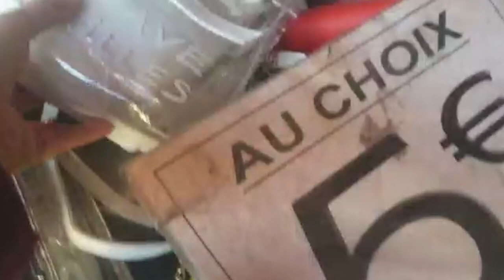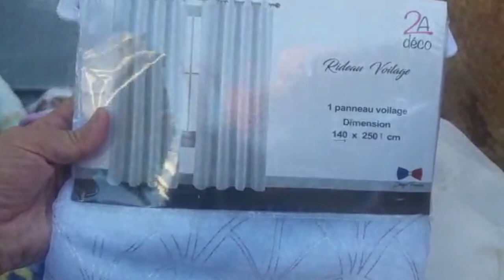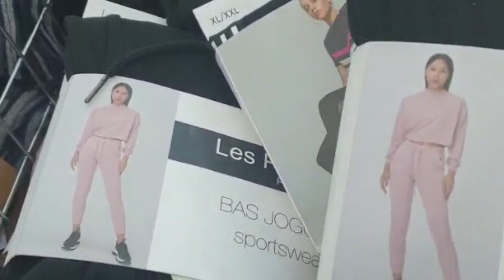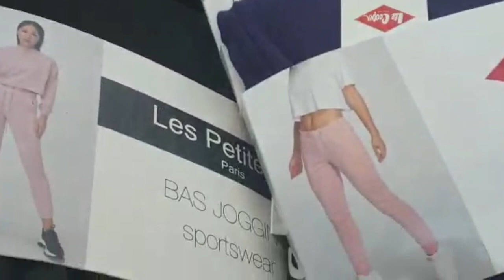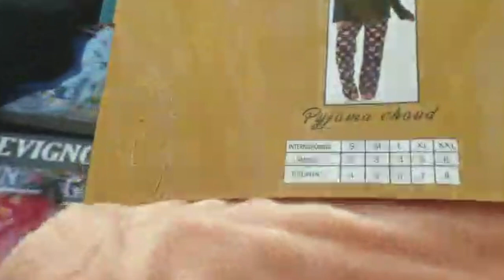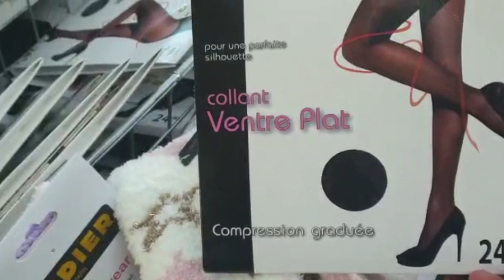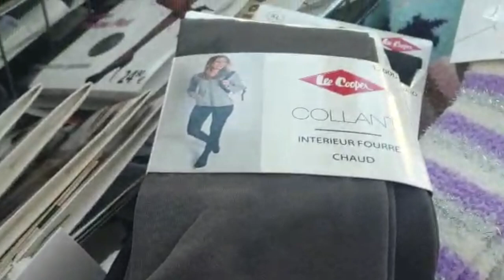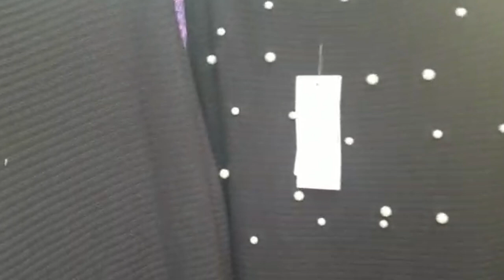MarchéD'Aubervilliers هميزات واعرين واتمنة مناسبة Aubervilliers جولة معي في سوق😍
Adresse:
Avenue Victor Hugo 93300 Aubervilliers

Les jours de marché : mardi ; jeudi  ;samedi
          de 8h jusqu'à 14h